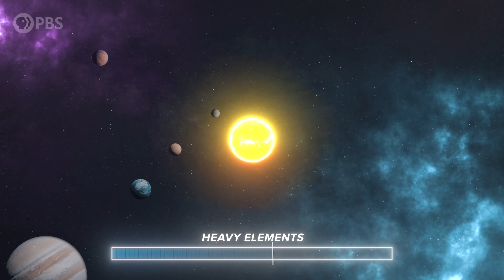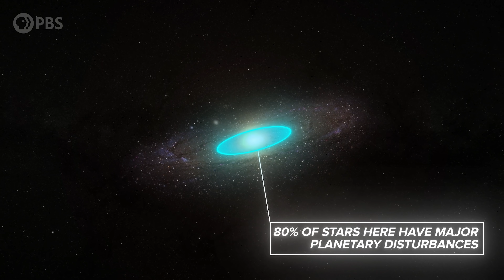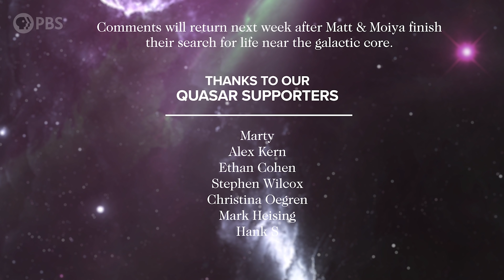What If the Galactic Habitable Zone LIMITS Intelligent Life?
Our solar system is a tiny bubble of habitability suspended in a vast universe that mostly wants to kill us. In fact, a good fraction of our own galaxy turns out to be utterly uninhabitable, even for sun—like stellar systems. Is this why .. most of us .. haven’t seen aliens?

Associate Producer: Bahar Gholipour
Executive Producers: Eric Brown & Andrew Kornhaber
Executives in Charge (PBS): Adam Dylewski, Maribel Lopez
Director of Programming (PBS): Gabrielle Ewing

Adam Hillier
Bryce Fort
Mark Evans
David Taiclet
Peter Barrett
David Neumann
Charlie
Leo Koguan
Sandy Wu
Ahmad Jodeh
Alexander Tamas
Morgan Hough
Amy
Juan Benet
Vinnie Falco
Fabrice Eap
Mark Rosenthal
David Nicklas

Quasar Supporters
Marty
Alex Kern
Ethan Cohen
Stephen Wilcox
Christina Oegren
Mark Heising
Hank S

Hypernova Supporters
William Bryan
Gregory Forfa
Kirk Honour
Drollere
Joe Moreira
Marc Armstrong
Scott Gorlick
Paul Stehr-Green
Adam Walters
Russell Pope
Ben Delo
Scott Gray
Антон Кочков
John R. Slavik
Mathew
Donal Botkin
John Pollock
Edmund Fokschaner
Joseph Salomone
Chuck Zegar
Jordan Young
Daniel Muzquiz

Walter
Thomas Tarler
bsgbryan
Sean McCaul
Carsten Quinlan
Susan Albee
Frank Walker
Matt Q
WhizBangery
Avi Yashchin
MHL SHS
Kory Kirk
Terje Vold
Anatoliy Nagornyy
comboy
Brett Baker
Jonathan Conerly
Andre Stechert
Ross Bohner
Paul Wood
Kent Durham
jim bartosh
Nubble
Juan David Gil Wiedman
Ellis Hall
John H. Austin, Jr.
Diana S
Ben Campbell
Faraz Khan
Almog Cohen
Alex Edwards
Ádám Kettinger
MD3
Endre Pech
Daniel Jennings
Cameron Sampson
Pratik Mukherjee
Geoffrey Clarion
Darren Duncan
Russ Creech
Jeremy Reed
Eric Webster
David Johnston
Web Browser
Michael Barton
Christopher Barron
James Ramsey
Mr T
Andrew Mann
Isaac Suttell
Devon Rosenthal
Oliver Flanagan
Bleys Goodson
Robert Walter
Bruce B
Simon Oliphant
Mirik Gogri
Mark Delagasse
Mark Daniel Cohen
Brandon Lattin
Nickolas Andrew Freeman
Shane Calimlim
Tybie Fitzhugh
Robert Ilardi
Eric Kiebler
Craig Stonaha
Martin Skans
The Art of Sin
Graydon Goss
Frederic Simon
Tonyface
John Robinson
A G
David Neal
Kevin Lee
justahat
John Funai
Tristan
Bradley Jenkins
Kyle Hofer
Daniel Stříbrný
Luaan
Cody
Thomas Dougherty
King Zeckendorff
Scott Gossett
Dan Warren
Patrick Sutton
John Griffith
Daniel Lyons
DFaulk
Kevin Warne